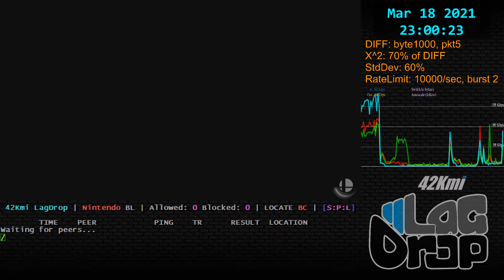SmashBros - 2021-03-18 - 11.0.0 - Jebus [Tinley Park, IL, US] lag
Daisy King K. Rool